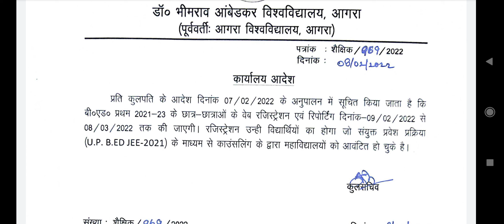UP. B. ED JEE web registration no | dr. bhimrao ambedkar university | agra university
up bed web registration no of agra university for session 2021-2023 has been done for those student taken admission through up bed jee